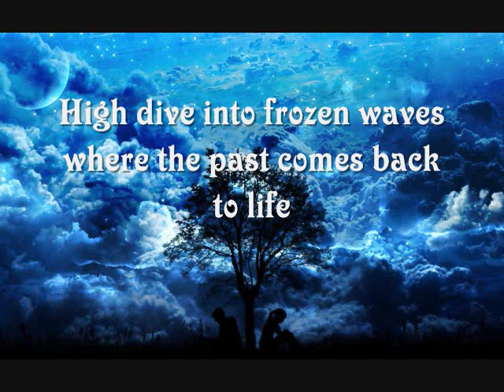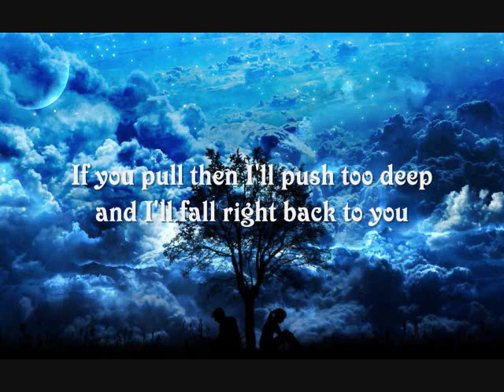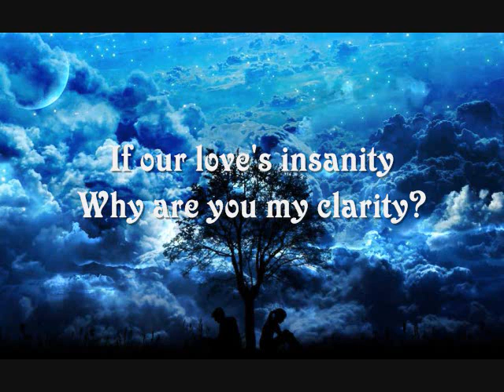| Zedd | - Clarity feat. Foxes (Lyrics)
Song created by Zedd featuring Foxes.